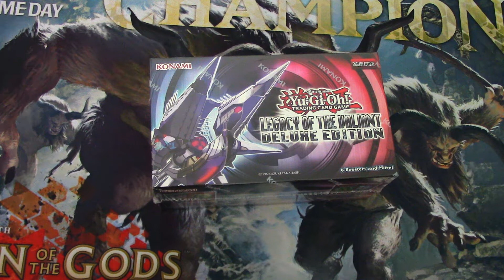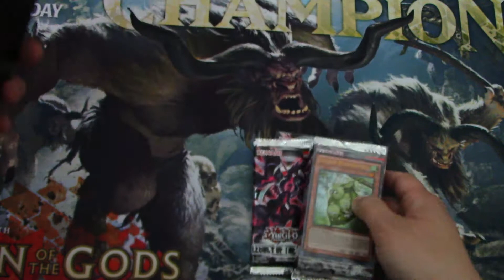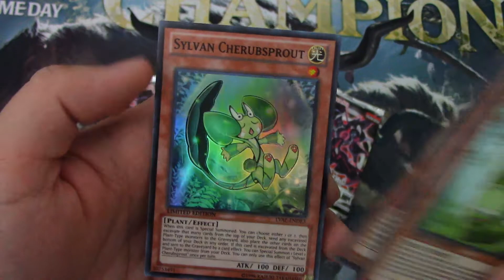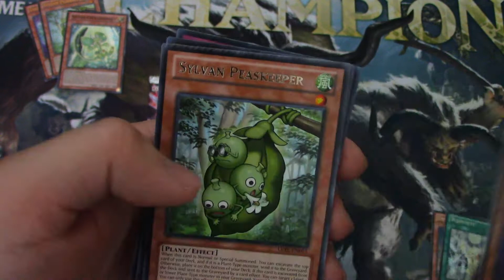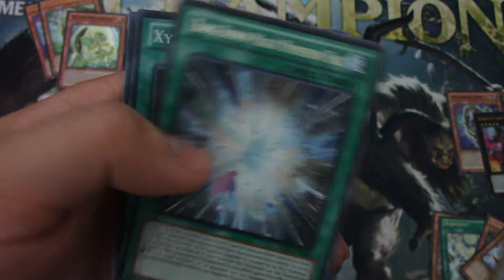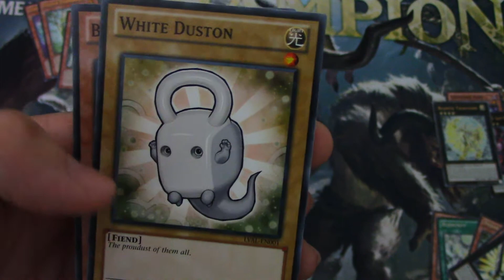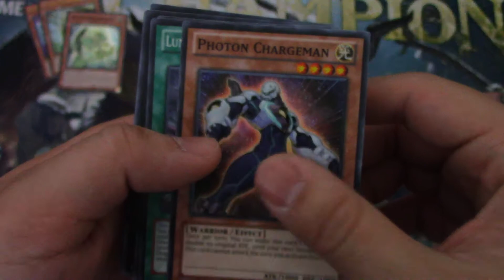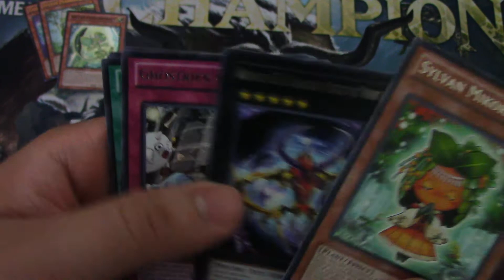Yu-Gi-Oh! Legacy of the Valiant Deluxe Edition Opening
Got myself a Legacy of the Valiant Deluxe Edition to open up!